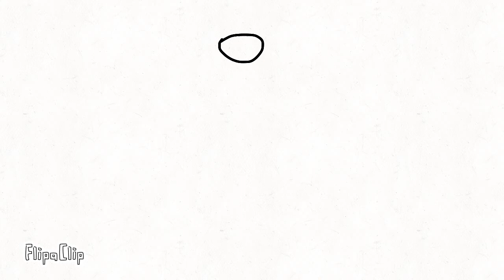Ball Bouncing Animation I Made